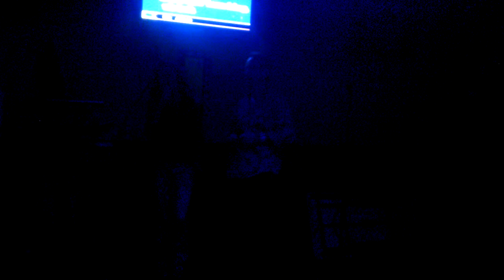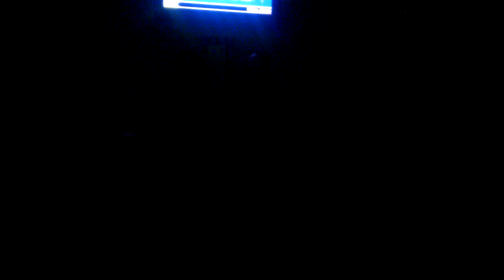The Beat Goes On (Karoke)